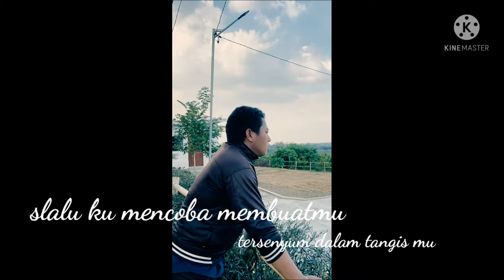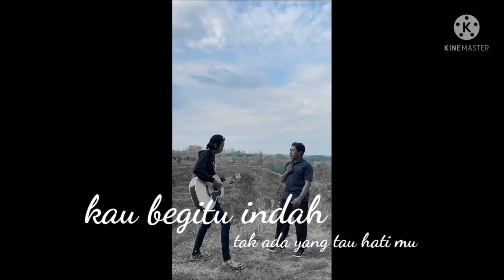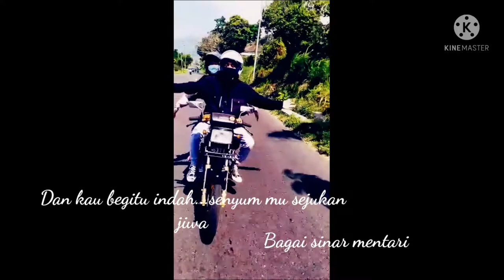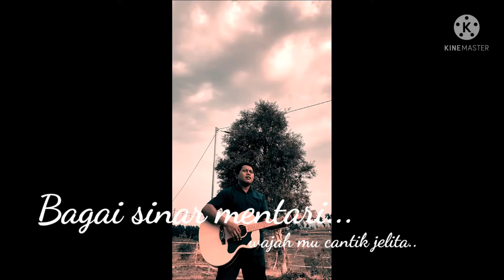D, Lontar - Kau Begitu indah (Official Music Vidio)Khoirul A (Koko)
judul :

Kau Begitu indah

Tak pernah ku duga sebelumnya.

aku temukan dirimu...

slalu ku mencoba membuatmu...

tersenyum dalam tangismu...

tak pernah ku sangka hati ini...

inginkan cintamu...

jujur ku berkata engkaulah...

wanita impianku...u...u.

Reff:

kau begitu indah...

tak ada yang tau hatimu...

dan kau begitu indah.

senyummu sejukan jiwa...

bagai sinar mentari...

wajahmu cantik jelita...

tersenyumlah ow...ow...selamanya...

melody
back to Reff:

kau begitu indah...

senyummu sejukan jiwa.

bagai sinar mentari...

wajahmu cantik jelita...

tersenyumlah...ow..ow...selamanya...

pencipta :Khoirul A (Koko)

vocl : Kkhoirul A (Koko)

Arasemen : ady madun BMS

Melody : zaenal Abidin

cameramen : M.fatoni

cp.081215624817

Lokasi :Bukit kayou putih

D, Lontar